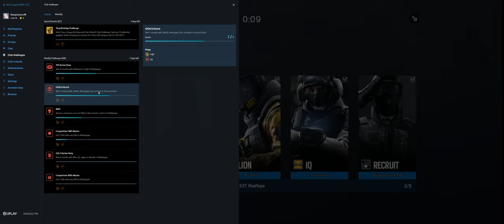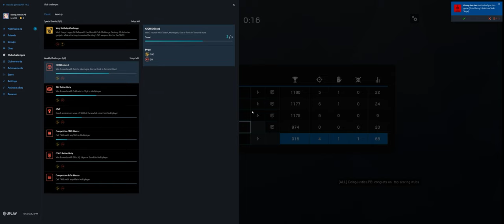Rainbow Six Siege + Part 3757 + Favela TH Classic + Burnt Horizon pcgaming crew